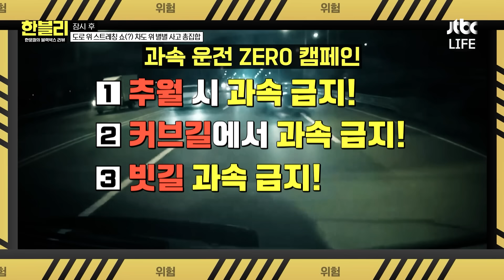⚠️자동차 추락 주의?!⚠️ 아찔한 도로 위 낙하물 사고 | 한블리 (한문철의 블랙박스 리뷰) | JTBC 241112 방송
[한문철의 블랙박스 리뷰 103회]
차도를 덮치는 온갖 낙하물
이젠 자동차까지 날아왔다고?!